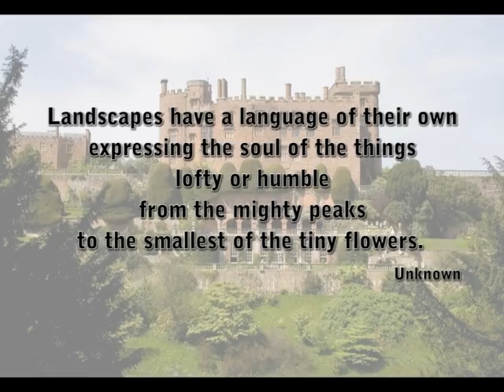Land of our fathers 1.avi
A dedication to Wales and the Welsh Landscape. More images of mine can be seen